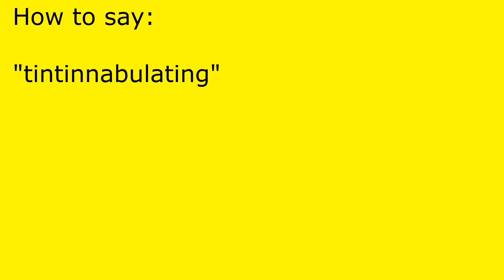How to pronounce tintinnabulating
tintinnabulating pronunciation.